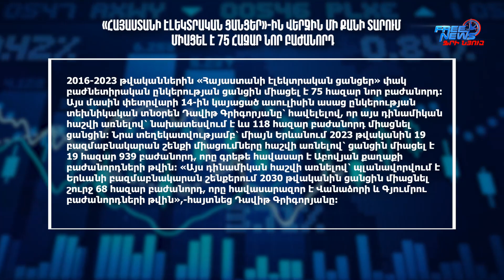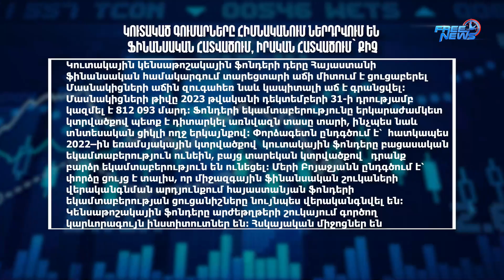Տարադրամի փոխարժեքը. 15.02.2024